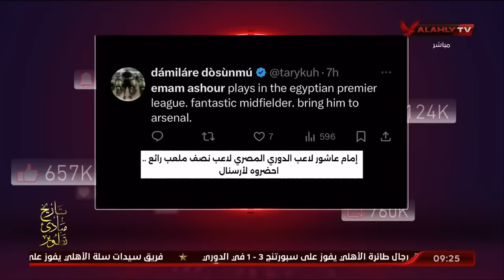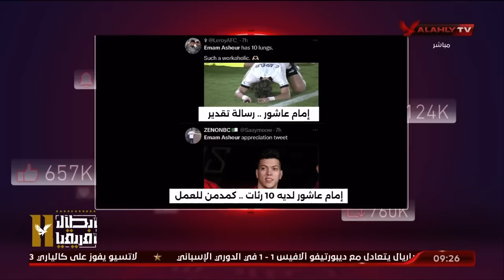حلقة الأهلي خط أحمر تقديم أحمد أسامة ومحمد فارس | 10 - 2 - 2024